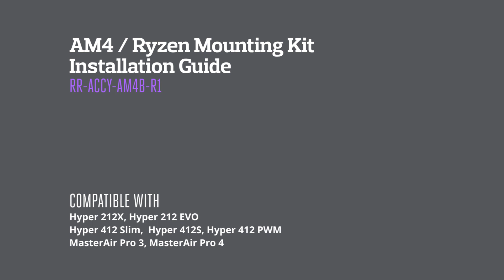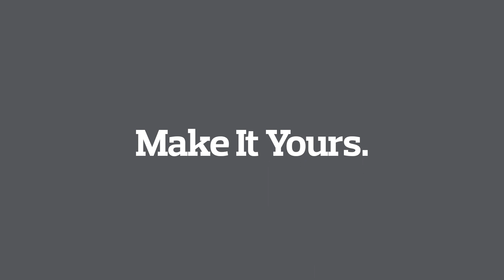AMD Ryzen AM4 Upgrade Kit Installation _ RR-ACCY-AM4B-R1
This is an AMD AM4 upgrade kit (RR-ACCY-AM4B-R1) installation video for the new AMD Ryzen processors and is compatible with selected cooling products. The models are listed below:

- MasterAir Pro 4
- MasterAir Pro 3
- Hyper 412 Series
- Hyper 212 EVO
- Hyper 212 X

Installation process:
1. Prepare Motherboard
2. Lift Retention Lever
3. Align Triangles, Place CPU, Close Lever
4. Apply Thermal Paste
5. Peel Protection from CPU Heatsink
6. Uninstall Fan
7. Remove One Side from Retention Bracket
8. Install Bracket to CPU Heatsink
*AMD AM4 upgrade kit only fits in one orientation.
9. Tighen Bracket
10. Install Fan to Heatsink
11. Plug Fan to CPU Fan Header

* Reference model: MasterAir Pro 4